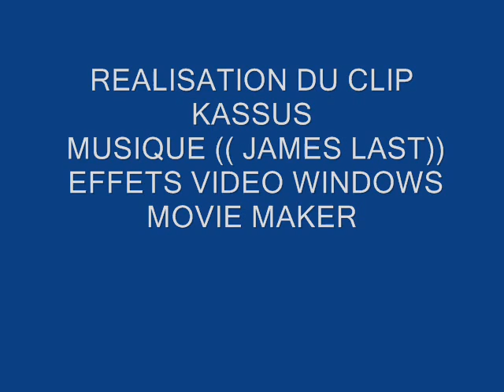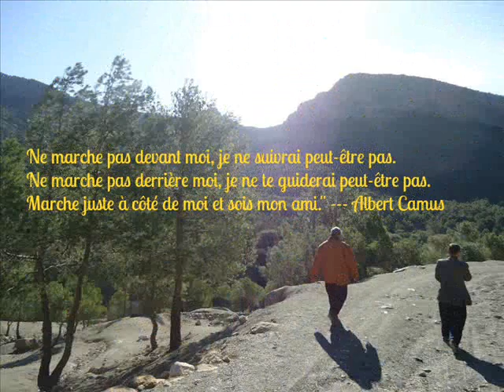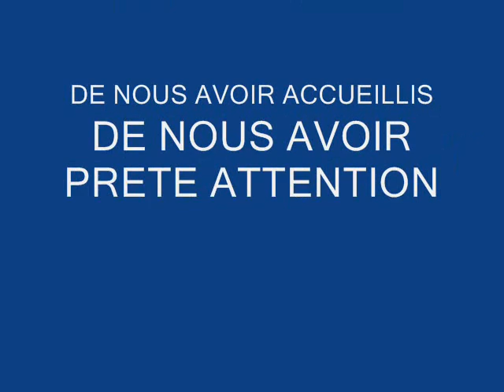SUITE DE LA RANDONNEE SIDI RGHIS DU 25 AVRIL 2014